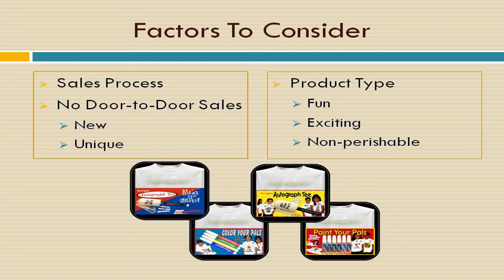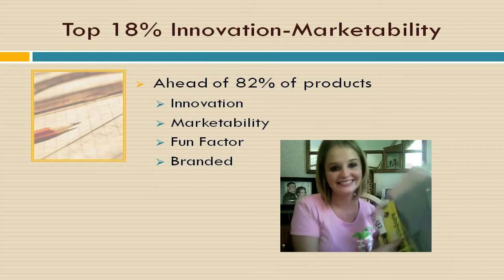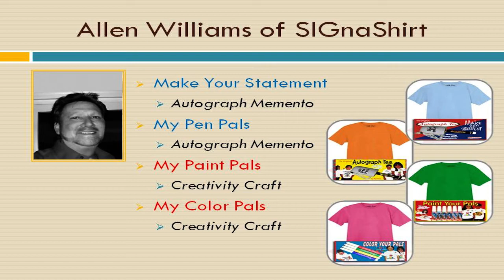Video 6 -- Find the best Profitable Fundraising Company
Educational video 6 of 30 video suite, Find the best Profitable Fundraising Company, courtesy SIGnaShirt Specialties Promotional Fundraisers.

You are viewing the 6th Profitable educational video in our 30 Profitable video suite, which explains 'how to find the best Profitable fundraising company' offering promotional products, wholesale custom printed shirts and information on writing Profitable educational fundraiser letters.

The perfect Profitable educational information channel for organizations choosing the Profitable fundraising company and writing the Profitable fundraising letter or letters, free advice and tips!

WHOLESALE Profitable 'Custom Branded' Shirts, Craft Kits, Creativity Kits and other Promotional Products, all branded with the Profitable logo, only available here: